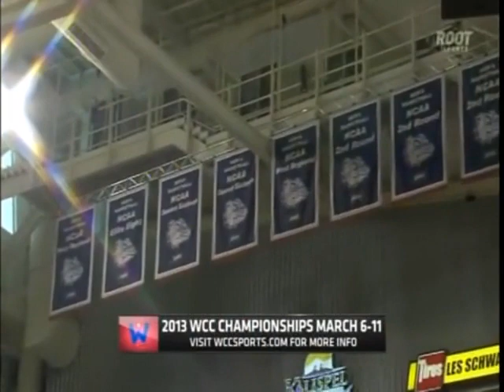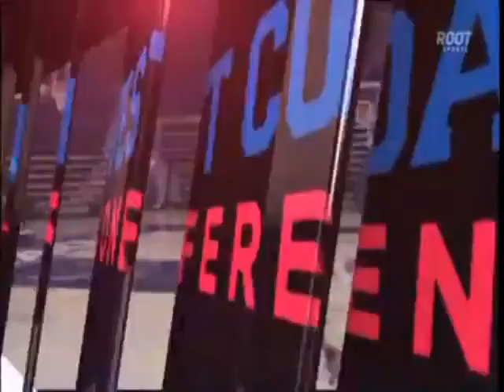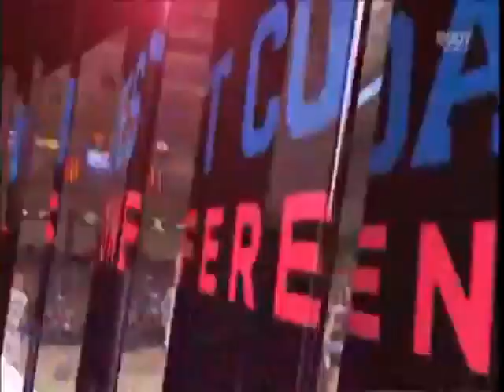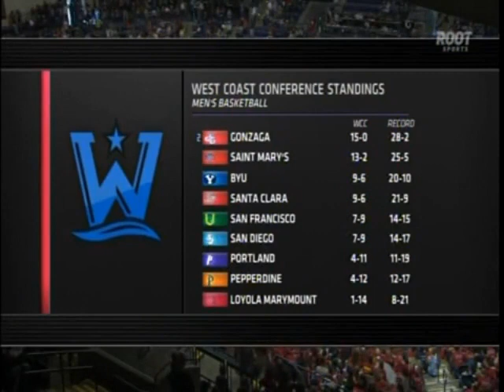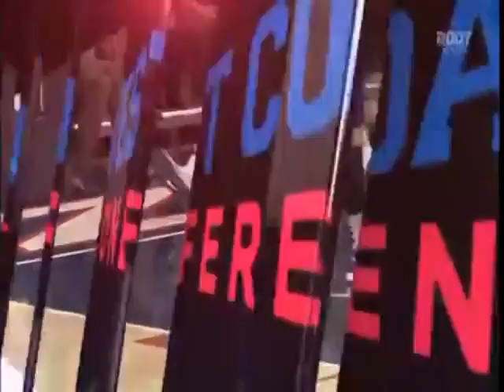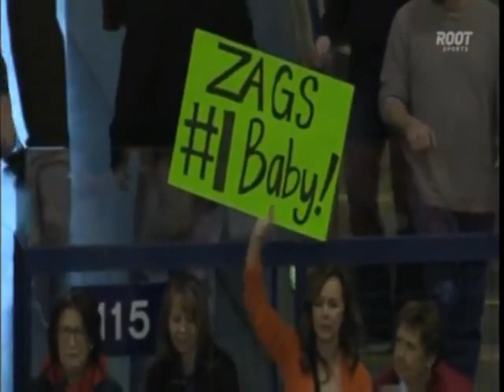Gonzaga vs Portland 03/02/2013